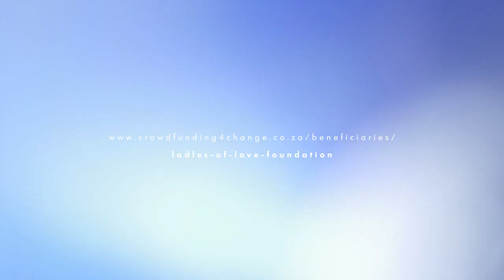Ladles of Love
Overview:
Danny Diliberto was standing in Cape Town CBD one afternoon holding a few containers of soup. The why of him being there wasn’t as important as what happened next. He spied a homeless man who was walking around frantically, wrapped in a dirty duvet. He was erratic and shouting. Danny approached him with the soup, and as he placed it into those tired, hungry hands, the man became serene.

Not because Danny is a saviour or a magician, but because he saw the man for what he was – a human being, temporarily lost – and showed it.

Out of that experience, Ladles of Love Foundation was born. What do they do? They cook and hand out 2000 meals a week to the homeless people and hungry schoolchildren in the City Bowl. Why do they do it? Because Danny believes in the healing power of seva; of giving without wanting anything in return.

Danny and his team run three soup kitchens a week – Tuesdays, Thursdays, and Saturdays. The day before one of the soup kitchen days, they will begin simmering fragrant soups in pots almost too large to comprehend. On the days themselves, Danny is joined by volunteers from all over Cape Town who do everything from slicing bread to going around with a bucket of warm water so that the kitchen’s guests can wash their hands before tucking in.

The Munch Club, a sister project, is Danny’s way of making a dent in the number of children who go to school on empty stomachs. At the moment, Danny delivers hundreds of kilograms of produce to two Cape Town schools (and prepared soup to a third) every week

A sentence from a documentary stuck in Danny’s head years ago, and he quotes it when asked about how Ladles of Love Foundation does all that it does. “When you perform seva, in its true essence, the more responsibility you take on, the bigger your shoulders become to allow you to carry it.”

Ladles of Love receive no regular funding and functions through the team’s tireless fundraising efforts. Recently, they have been gifted a kitchen of their own – after having been allowed to use the CBD Doppio Zero’s kitchen since Ladles of Love Foundation’ conception. This, however, brings with it a new set of expenses – such as electricity and gas – with which Danny welcomes assistance.

Another increasingly pressing need is of a big vehicle for transporting produce and soup across the city. “If anyone asked me what we need right now, it’d be a bakkie,” Danny says, and looking at the giant vats of soup and crates of veggies crammed into the back of his car, you can see why.

Contact Person: Danny Diliberto

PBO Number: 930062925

Province: Western Cape

City: Tamboerskloof

Beneficiaries: 2000

Photographer:  Donovan Hanslo from HANSLO PHOTOGRAPHY

Writer: Anè Breytenbach

Voice Artist: Usisipho Ngxubaza